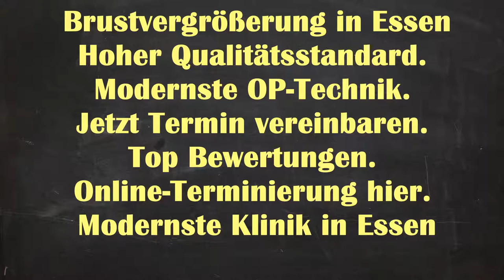Brustvergrößerung Essen | Brustvergrößerung Kosten Essen Westviertel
Brustvergrößerung Natürliches Ergebnisse Essen Westviertel - Brustvergrößerung Essen Brustvergrößerung Essen | Brustvergrößerung Kosten Essen Westviertel | Brustvergrößerung Essen Kosten

Brustvergrößerung Ergebnisse Essen Westviertel
Brustvergrößerung Ergebnisse Westviertel Essen
Brustvergrößerung Ergebnisse Essen
Brustvergrößerung Essen Westviertel
Brustvergrößerung Essen
Brustvergrößerung Natürliches Ergebnisse Westviertel Essen
Brustvergrößerung Westviertel Essen
Brustvergrößerung Natürliches Ergebnisse
Brustvergrößerung